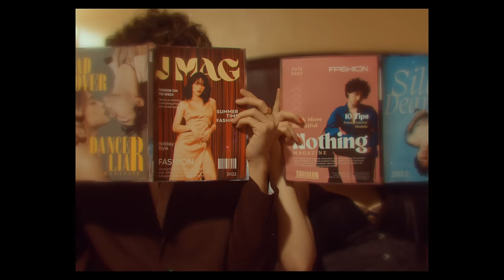Silas - One Night Stand (Official Music Video)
The Official Music Video of "One Night Stand" by Silas featuring Kylie Padilla.

Pop music artist Silas samples his versatility on his latest single titled “One Night Stand.” After two energetic singles, Silas cools it down a notch with a moody, mid tempo song. A grooving, electric-piano driven song about adoration and the what-nots that cross Silas’ mind. A song best listened to when winding down after a day’s work dealing with the emotional stuff we deem important.

Composed by Silas
Produced by Jean-Paul Verona, Silas
Arranged by Heinrich Bernabe, Silas
Recorded by Jean-Paul Verona
Mixed by Sam Marquez
Production House: Viva Recording Studios

Big thanks to H&M Philippines, Etam & Ralph Desiderio of Zalora PH

Lyrics:
Why does your wine taste like candy
Not so many could keep me still
Listening to your face
talk cryptocurrency

Me in a different light
Non-existent fright
For my 2 p.m. flight
You made it seem so right

This is not for me
You’re loving every second of this
I just stay still
You keep me still
And that’s your biggest skill

Dear lover... I wanna be your father
And walk you down the altar
And envelope you with my kisses

Kisses that you gave away, so generous
It pushes me in and it deals, so edible
It doesn’t hurt to imagine
You and I dancing
To the beat of your thoughtless music

Baby, are you down
Yeah down, know you’re down
Yeah down, know you’re down because...

Ooh, oohOoh

You bad, bad dancer
You bad, you bad, bad lover
I said you bad, you bad, bad liar
I said you bad, you bad, you got it bad

Ooh, oohOohOoh, ooh
OohOoh, oohOoh

And I’m your biggest kill
This is not for...

If you're reading this, dearest EP OUT NOW!!